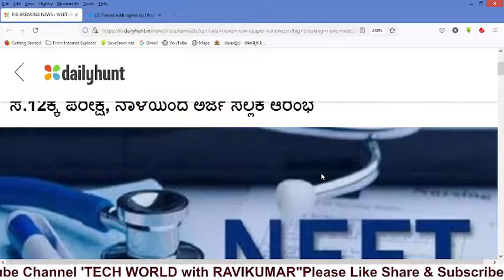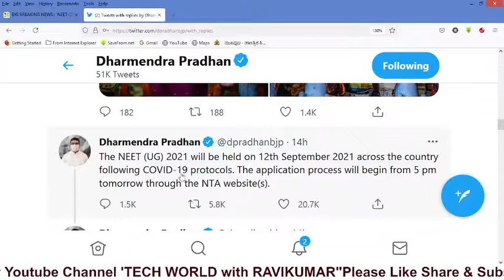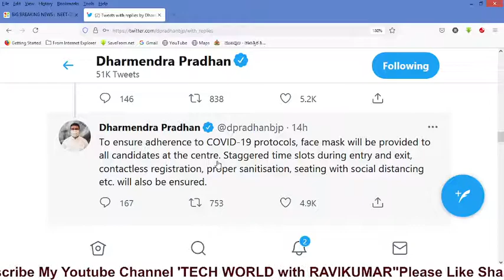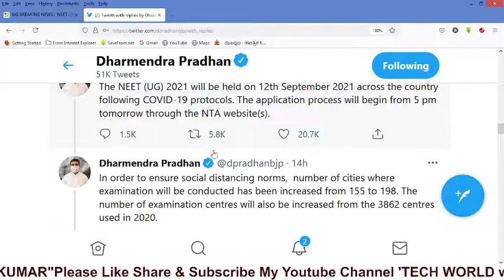NEET-2021 Exam Date &Application Startsಪರೀಕ್ಷೆ'ಗೆ ದಿನಾಂಕ ಪ್ರಕಟ ಪರೀಕ್ಷೆ & ಅರ್ಜಿ ಸಲ್ಲಿಕೆ ಆರಂಭ ಯಾವಾಗ?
BIG BREAKING NEWS  NEET-2021 ಪರೀಕ್ಷೆ'ಗೆ ದಿನಾಂಕ ಪ್ರಕಟ  ಪರೀಕ್ಷೆ & ಅರ್ಜಿ ಸಲ್ಲಿಕೆ ಆರಂಭ ಯಾವಾಗ ?
The NEET (UG) 2021 will be held on 12th September 2021 across the country following COVID-19 protocols. The application process will begin from 5 pm tomorrow through the NTA website(s)..